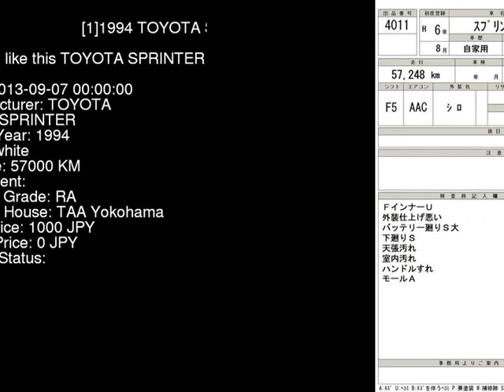1994 TOYOTA SPRINTER AE100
the Authority on JDMs since 2007!  . Details on this car from auction in Japan